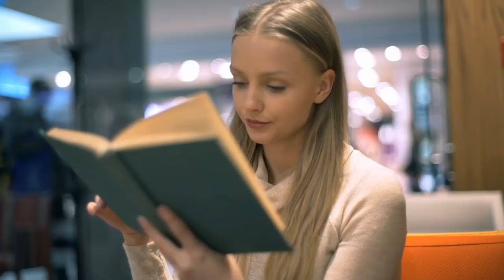The WEALTH Stack - 7 Assets [REQUIRED] for Financial Freedom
We are doing some a little different here on the channel - a series I am calling The Wealthy OG.

The point of this series is to give back; to share some of the experiences that have allowed me to achieve the success I have now.

When I really started digging into some of the accounts and processes I had in place - I was able to pick out 7 key accounts that were the biggest contributors to my success.

Before you get started - the ONE thing you must have is The ability to change your mindset. 🤯 If you have a fixed mindset - you don’t like challenges.

Now, moving on - I want to share these 7 key accounts, or what I call ‘The Wealth Stack’ with you:

00:00 Intro

06:19 1️⃣ Get your CYA Fund in place

10:19 2️⃣ The Roth IRA

15:00 3️⃣ Personal Equity Fund

18:07 4️⃣ Trading/Alt Investment Account

23:03 5️⃣ Self-Directed 401k

27:34 6️⃣ Asset Protection (ALL the insurance)

31:55 7️⃣ Self-Managed Income Producing Asset (the Holy Grail)

A lot of these you can start TODAY.  If you are self-employed there are even MORE that you can start today.

Get out there and Start Building!

✅ 5 Costly Roth IRA Mistakes

✅ I Turned $11,000 into $270,000 [100% Tax-Free]

✅ Dave Ramsey Might Think I’m Crazy. Here’s Why..

✅ 5 Things Wealthy People Invest In (Income Accelerators)